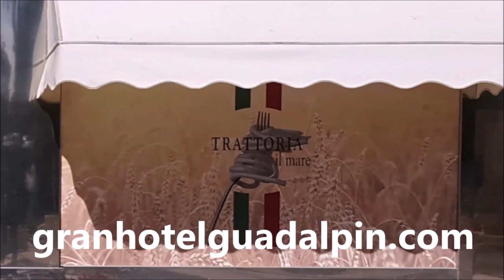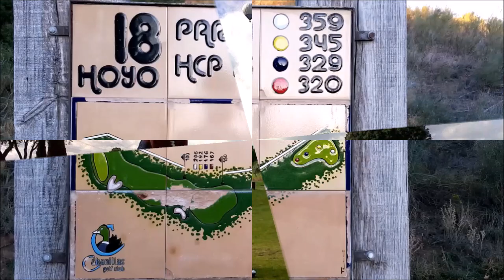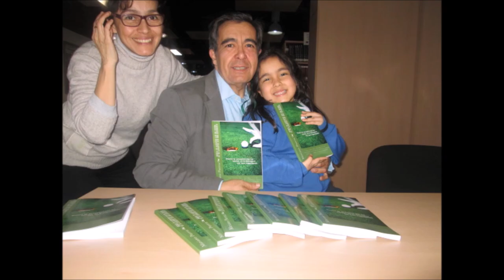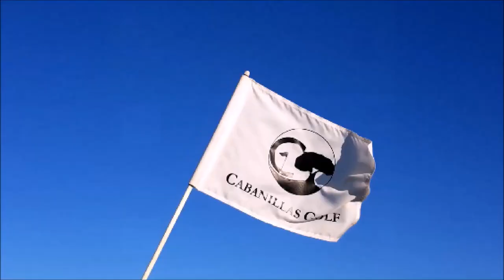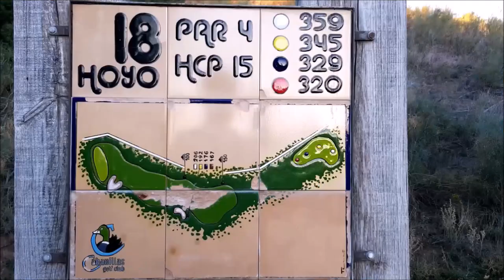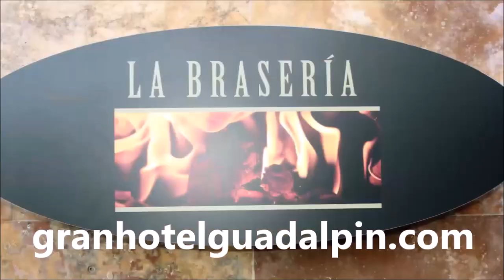SPORTS & GOLF 122 OCTAVIO RODIGUEZ, CHICHO MORALES y Mariano Puerta